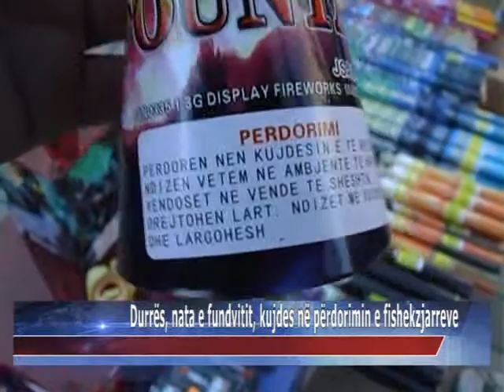31 12 2014 Durrës, nata e fundvitit kujdes në përdorimin e fishekzjarreve